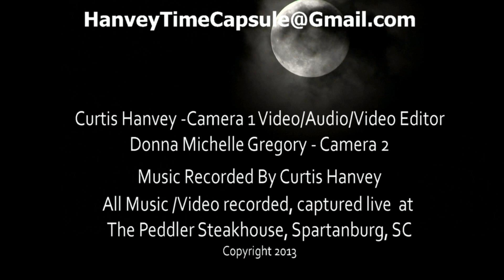David Ezell, "I Still Remember You" captured live at the Peddler Steakhouse Spartanburg SC 6/5/13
David Ezell, "I Still Remember You" Ver.1.0 captured live at the Peddler Steakhouse Spartanburg SC 6/5/13

Live Audio/Video captured and edited by Curtis Leon Hanvey